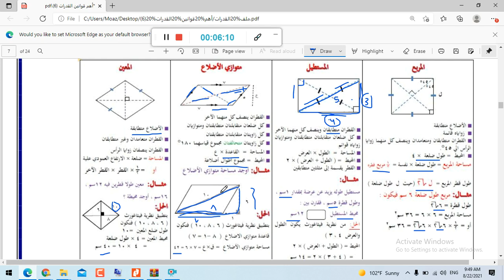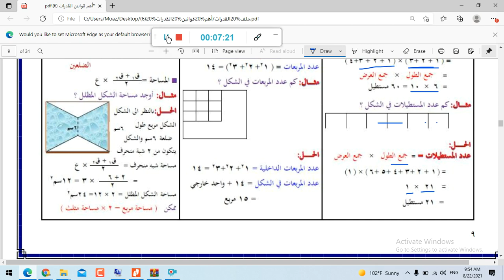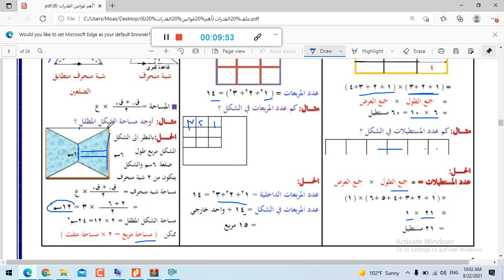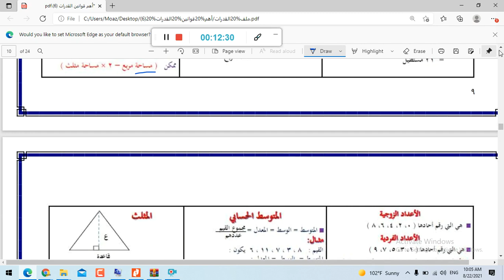قوانين القدرات 3 - أسرار وخفايا إختبار القدرات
شرح قوانين القدرات بطريقة مبسطة وسهلة مع البروف